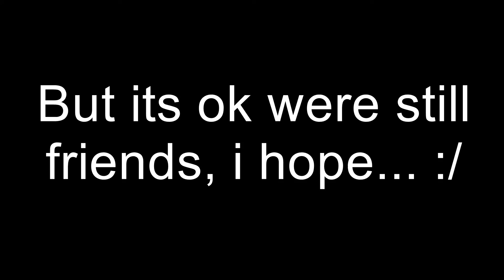Minecraft- Trolling My Friends!!!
pls be friends with me...
Trolling starts at 2:15